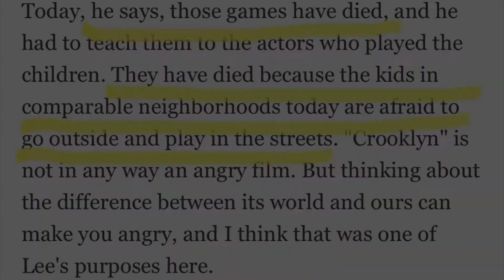Crooklyn Secrets Exposed!!! 🤫 10 interesting facts about the Spike Lee Joint 😛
✨✨ Since a kid Crooklyn has been one of my favorite, if not my all time favorite movie! As an adult I can appreciate the cast, crew, plot, purpose, and inner working of the film even more!

References, Research, Sources: 🔍🔍🔍

Madame Noire

Crooklyn Wiki

IMDB

IMDB Trivia

Spike Lee Wikipedia

Fact & Fiction Scenes

Troy and Puerto Rican friend still close

Joie Lee “Mo’ Better Blues” 1990 - Bobbie Wygant Interview

Violette Crook

The kids forget to do their chores 😬

Crooklyn Trailer 1994

Crooklyn Can I have Some Trix

Troy Goes Home

Crooklyn - “Bounced Another Check” - Alfre Woodard x Delroy Lindo

Watching the Partridge Family, CROOKLYN

Crooklyn cat getting thrown by tail

Crooklyn Opening Scene

Crooklyn Dinner Scene

Crooklyn (1994) - Eat the Peas! Scene (1/9) | Movie Clips

Crooklyn (1994) - Tony Eyes Scene (2/9) | Movie Clips

Crooklyn (1994) - I Ain’t No Puta! Scene (3/9) | Movie Clips

Crooklyn (1994) - Family Fight Scene (4/9) | Movie Clips

Crooklyn (1994) - Tickets and Nickels Scene (5/9) | Movie Clips

Crooklyn (1994) - Grocery Thieves Scene (6/9) | Movie Clips

Crooklyn (1994) - Visiting Mother Scene (7/9) | Movie Clips

Crooklyn (1994) - I Hate Funerals Scene (8/9) | Movie Clips

Crooklyn (1994) - Mommy’s Gone Scene (9/9) | Movie Clips